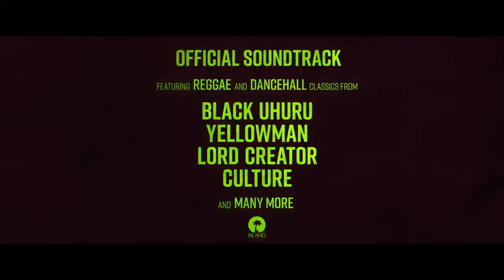Yardie - HFF 2021 Official Selection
Synopsis:
Set in ’70s Kingston and ’80s Hackney, Yardie centres on the life of a young Jamaican man named D (Aml Ameen), who has never fully recovered from the murder, committed during his childhood, of his older brother Jerry Dread (Everaldo Creary). D grows up under the wing of a Kingston Don and music producer named King Fox (Sheldon Shepherd). Fox dispatches him to London, where he reconnects with his childhood sweetheart, Yvonne (Shantol Jackson), and his daughter who he's not seen since she was a baby. He also hooks up with a soundclash crew, called High Noon. But before he can be convinced to abandon his life of crime and follow “the righteous path”, he encounters the man who shot his brother 10 years earlier, and embarks on a bloody, explosive quest for retribution — a quest which brings him into conflict with vicious London gangster Rico (Stephen Graham).

About the director:
Golden Globe and SAG winning actor Idris Elba showcases his creative versatility both on-screen in television and film as well as behind the camera as a producer and director. He is the first actor to receive dual SAG awards in one evening. He continues to captivate audiences and secure his position as the one to watch in Hollywood, with a string of well-received performances in high-profile films as well as and multiple critically acclaimed television series.